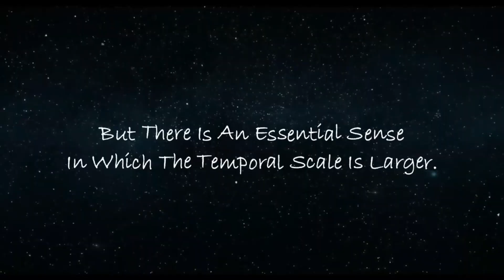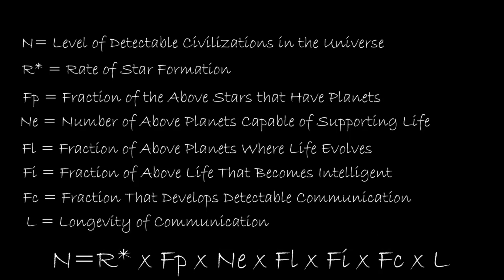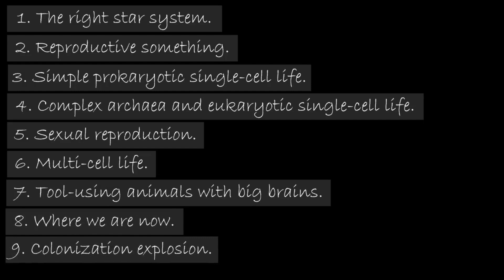Scientists Find New Solution To The Fermi Paradox - Why We Are Alone in Universe -The Great Filter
Are we alone in the universe? This is one of the most fascinating and puzzling questions in science and philosophy. In this video, we will explore the Fermi Paradox, which asks why we haven’t encountered any evidence of extraterrestrial life, despite the vastness of time and space in our galaxy. We will also examine the Great Filter hypothesis, which proposes that the development of a galaxy-colonizing civilization is an extremely rare event due to multiple exceptional barriers in the evolutionary process. This hypothesis implies that either we are very special or very doomed, and that we should not expect to find any alien life in the near future. Watch this video to learn more about these intriguing ideas, and what they mean for our place in the cosmos.